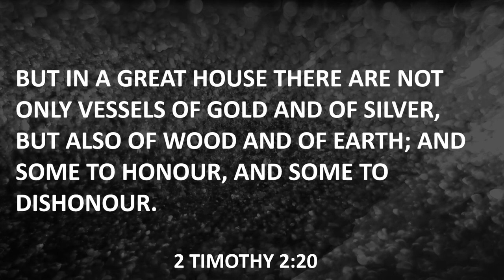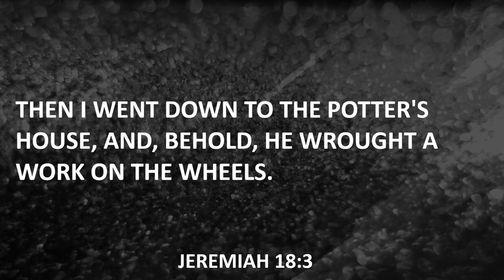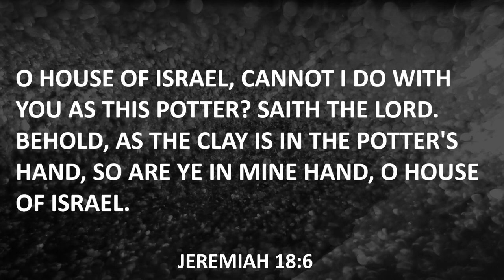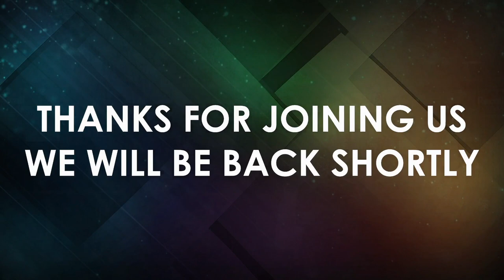Recall and Remake | Pastor Steve Crow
"But in a great house there are not only vessels of gold and of silver, but also of wood and of earth; and some to honour, and some to dishonour. If a man therefore purge himself from these, he shall be a vessel unto honour, sanctified, and meet for the master's use, and prepared unto every good work."

2 Timothy 2:20-21, KJV